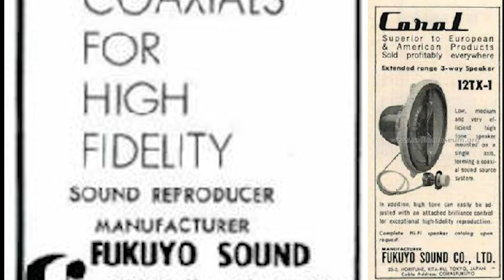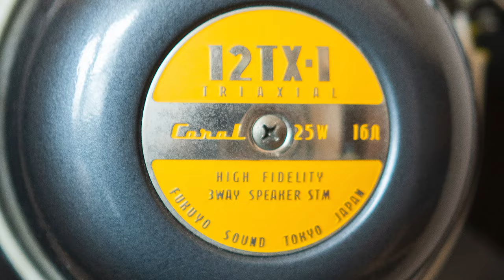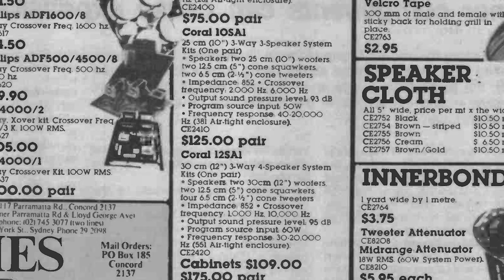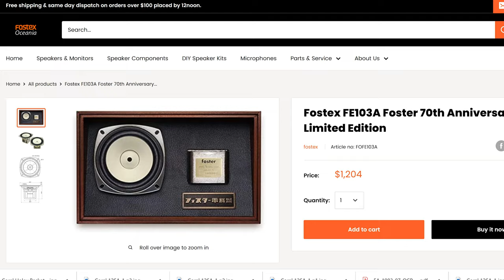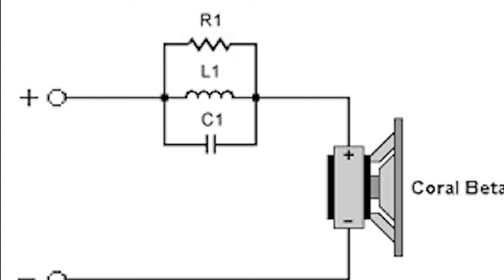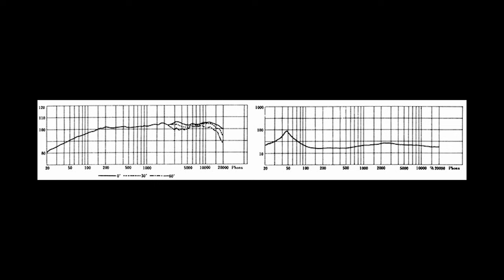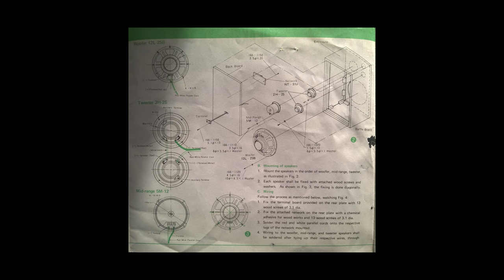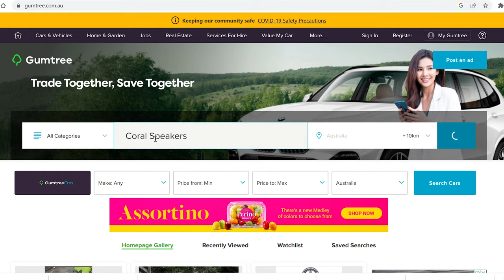Coral Speakers - A Brief History & Vintage Hi-fi Review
Coral Speakers are an audiophile bargain of the vintage HIFI world. Enjoy my humble review and brief history of this once very special Japanese company.

More than anything I just wanted to share my love for Coral Speakers. Over the years I've collected as many of the drivers as I can, only parting ways with a couple of pairs when space got too tight!

I'm hoping that this video might be the start of a friendly open forum to share knowledge and experiences with them. Then I would like to make second video with all the extra info we've collated :)

They also made some phono cartridges! These are now super rare and in the same league as the Grace cartridges.

Here are some other amazing websites with more information about some of the drivers //

Links to my other Coral videos //

0:00 Introduction
1:34 Who Were Coral Speakers
2:27 What Types Of Speakers Did They Make?
6:45 What Are The Characteristics Of Coral Speakers?
13:26 Are They A Vintage Hifi Bargain?